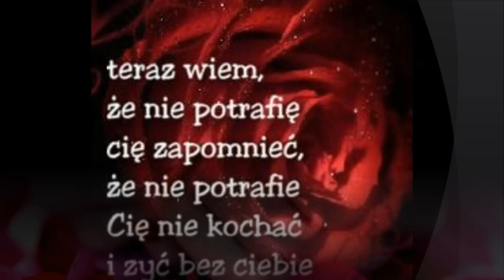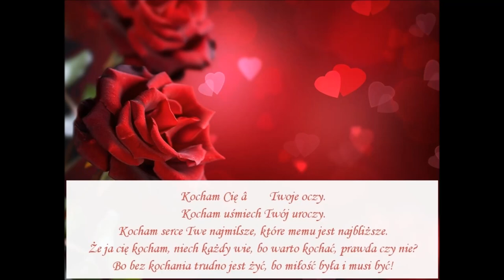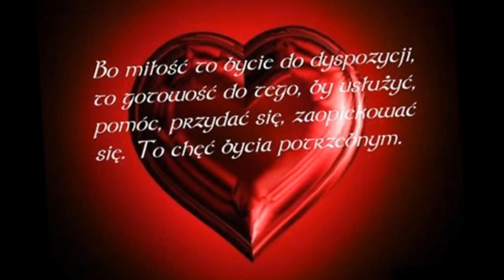XFORT - Serce me zraniłaś- Muzyka Disco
XFORTR - Serce me zranilaś
                                      Granie na czekanie
                                         BEZ LIMITU
                                Ustaw SMSem dla wszystkich dzwoniących
                                   Wyślij 73408 *  na numer 444
                               Koszt wysłania SMS na numer 444 zgodnie z taryfą.
                                  Abonament za serwis wynosi 4,99 zł/m-c

                                        Granie na czekanie
                                  Wyślij  73420 * na numer 333
                               Koszt wysłania SMS na numer 333 zgodnie z taryfą.
                                 Cena utworu: 2,50 zł
                                 Abonament za serwis wynosi 2 zł/m-c

                              wyszukać samemu  Kod:P58854
                         Po kliknięciu ,,Kup" dostaniesz wiadomość SMS z informacją ja dokonać zakupu.

                         kod utworu: 147486
                         oplata według stawek operatora

                     Ustaw utwór dla wszystkich dzwoniących wysyłając SMS na numer 333, wpisując w treść: 73408 *
                     Koszt wysłania SMSa na numery 333 oraz 444 zgodny z Twoją taryfą.

                              Czy chcesz ustawić wybrany utwór jako swoją MUZYKĘ NA CZEKANIE?
                                   wyślij SMS pod numer 333 o treści:  ptm2135672

                       Wyślij SMS 147486  na numer 3333

Aranżacja - Arkadiusz Jasionowicz

Opracowanie graficzne: Bożena Masiuk